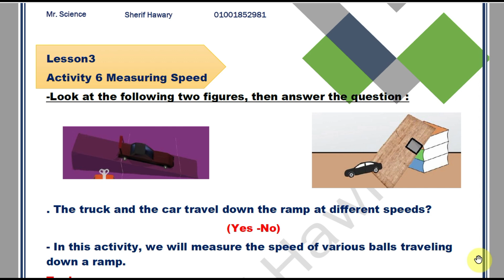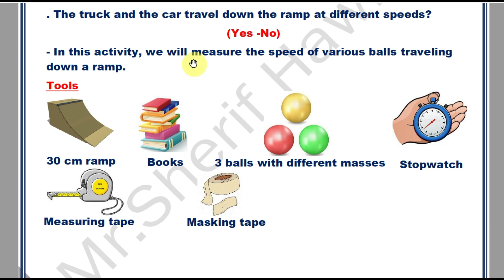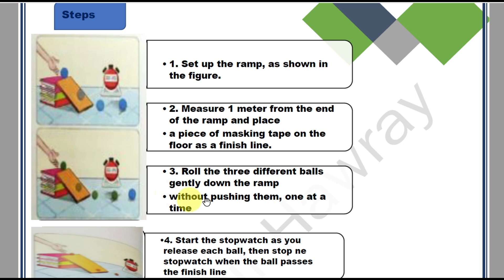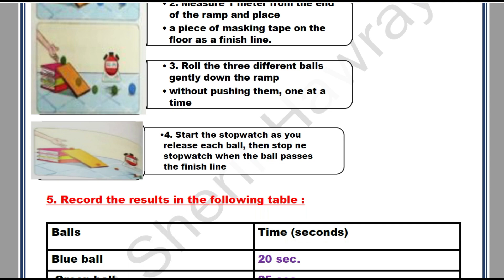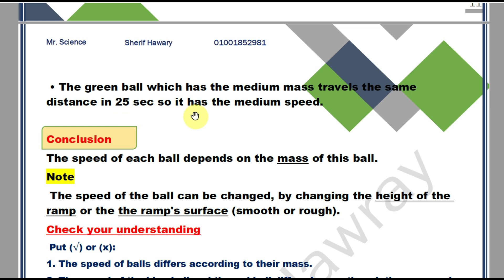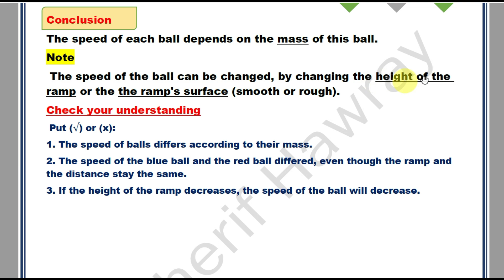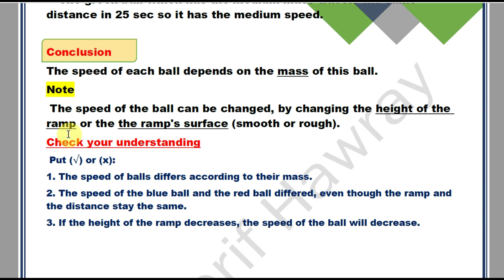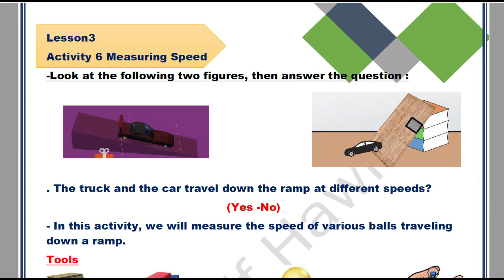SCIENCE |Grade 4 | measuring speed |Unit 2 - Concept 3-Lesson 3|1st term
Energy transformation in engine- ساينس رابعة ابتدائي المنهج الجديد